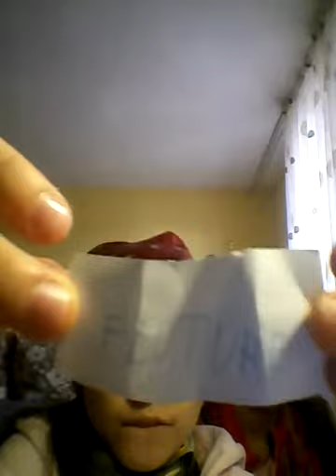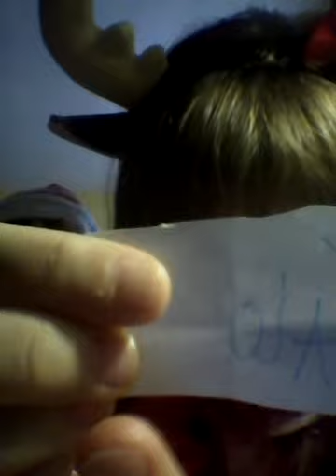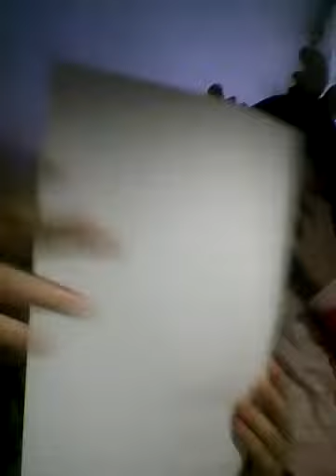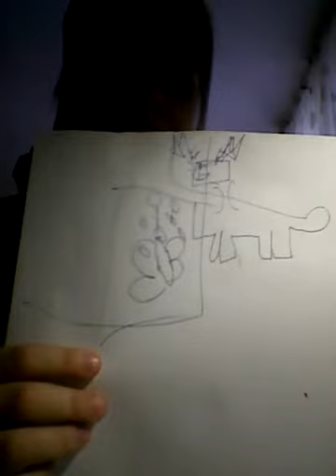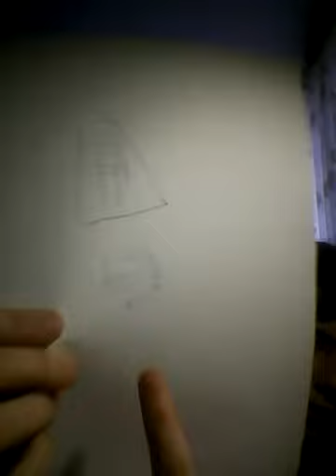desenam cu ochii inchisi (trebuia sa il postez maine)(am uitat)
eu si cu my bf am desenat cu ochii inchisi si a fost greuuu
televizorul ne tinea de urat =(